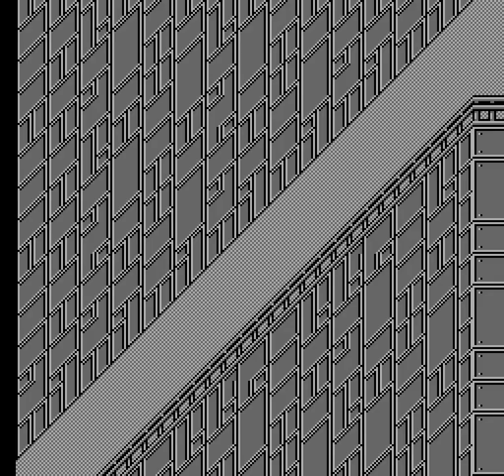Earthbound Zero (Session 7)